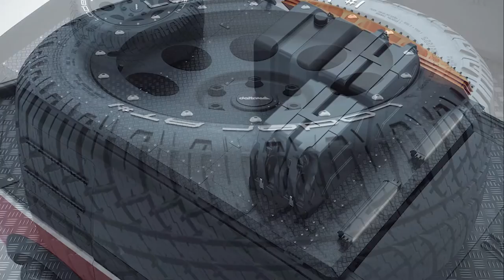VOLKSWAGEN T7 MULTIVAN BY DELTA4X5 | INSANE VW MULTIVAN SUV | FULL WHEEL DRIVE 4X4